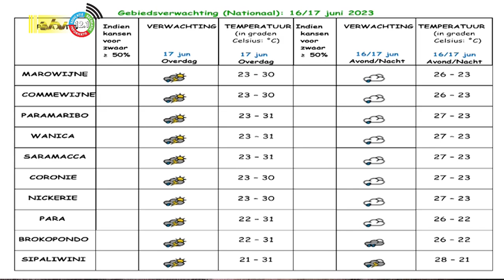16 06 2023 Weersverwachtingen 16 & 17 juni